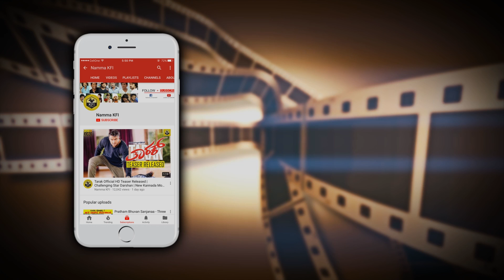Hariprriya Latest Photos - Latest Video | Ugramm Movie Actress Hariprriya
Hariprriya Latest Photos - Latest Video Hariprriya Ugramm Movie Actress Hariprriya Video.